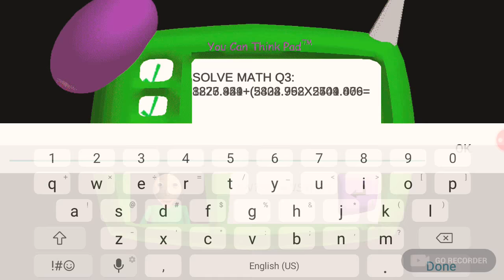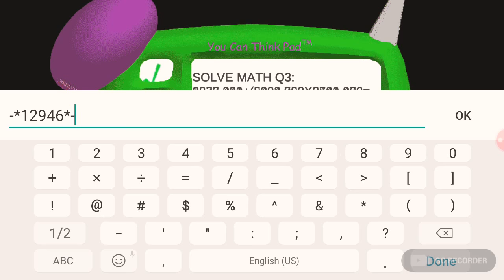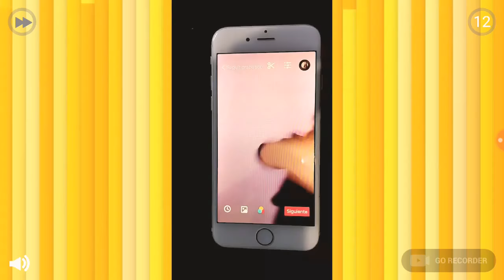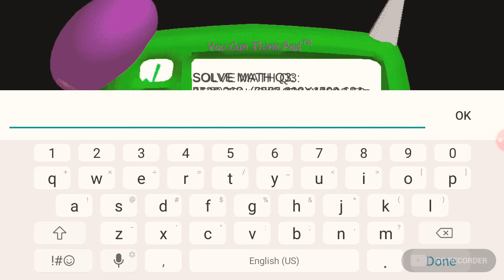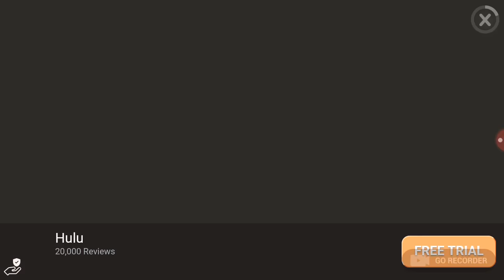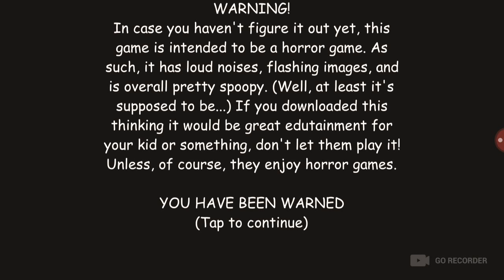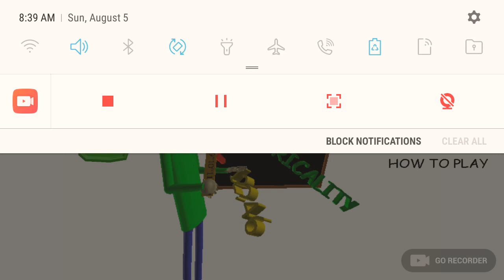Baldi is back